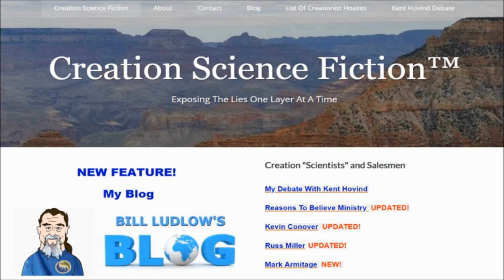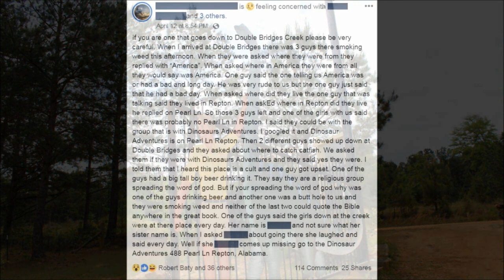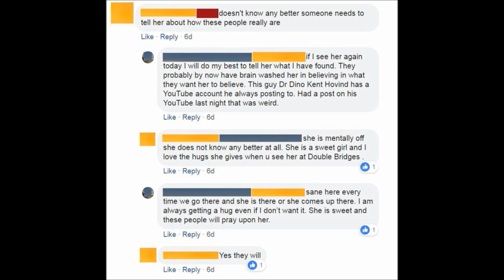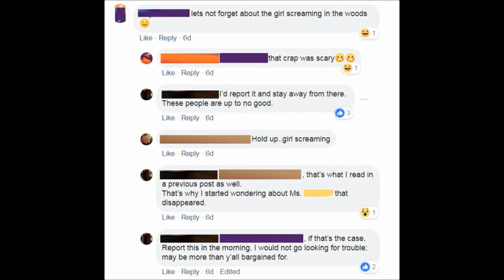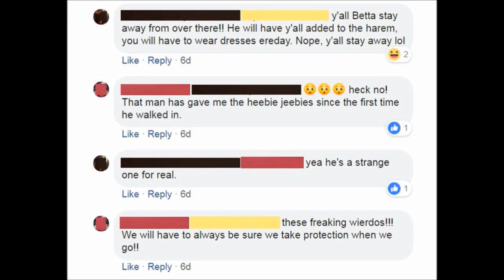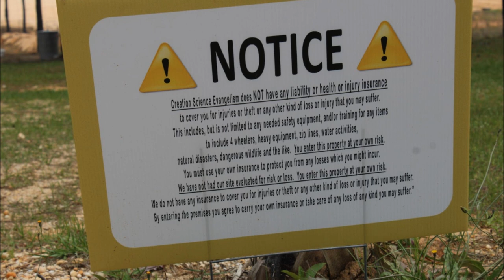Dinosaur Adventureland? Paddle Faster, I Hear Banjos!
What on earth is going on at Kent Hovind's Dinosaur Adventureland in Repton (Lenox), Alabama?  Someone forwarded me a conversation on facebook by some of the locals and what goes on there might not be what Kent Hovind wants people to believe.